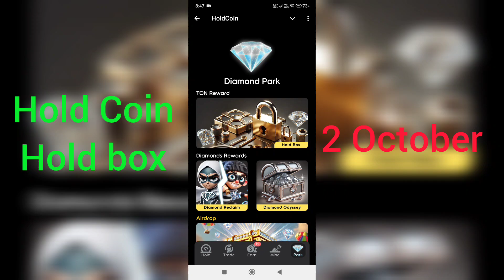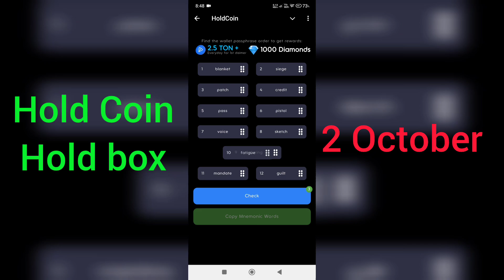HoldCoin Holder Box 02 October | Hold Coin Passphrase Today | HoldCoin Hold Box Daily Combo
HoldCoin Holder Box 02 October| Hold Coin Passphrase Today | HoldCoin Hold Box Daily Combo 02 October